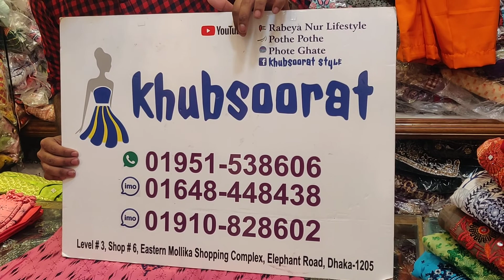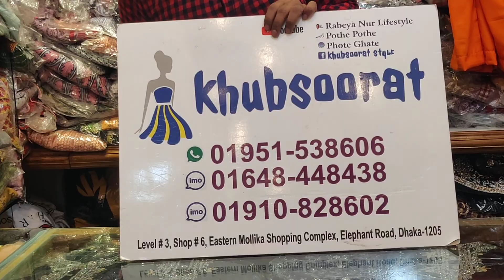রেডিমেট ঈদ বুটিক ড্রেস কিনুন